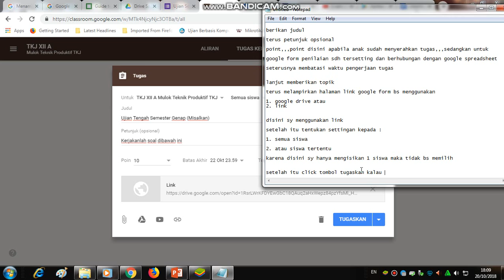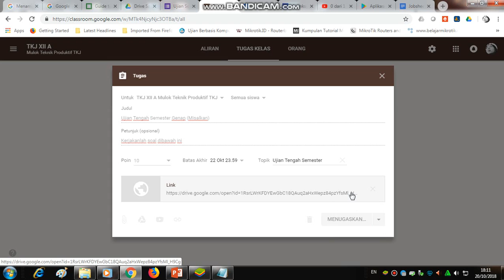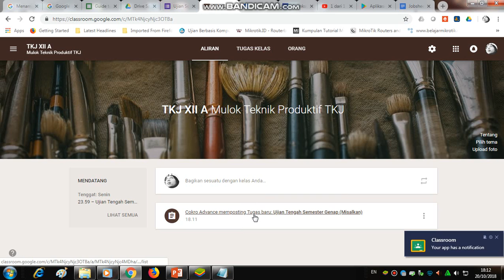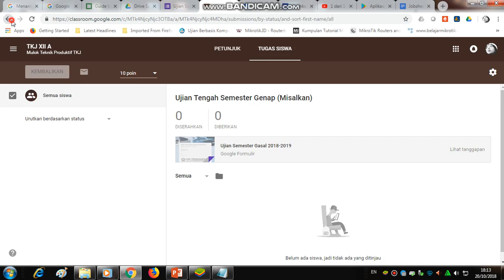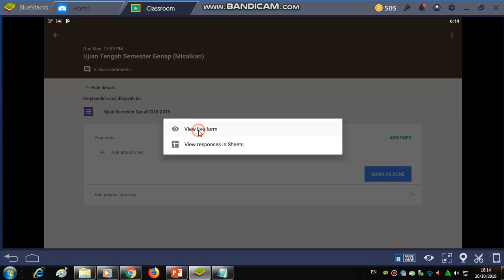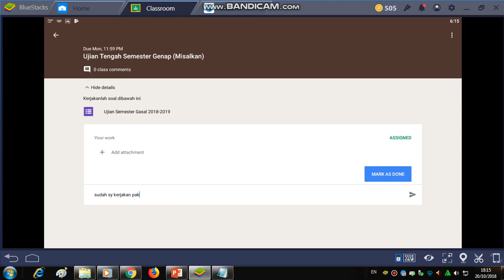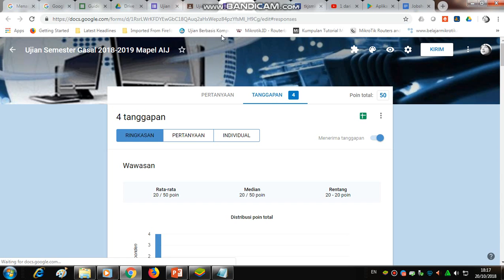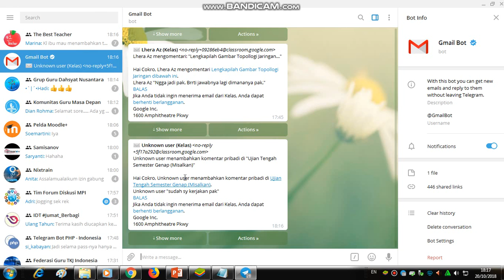menambahkan tugas part 2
Workgram Forum diskusi